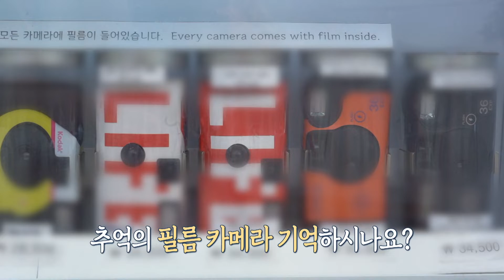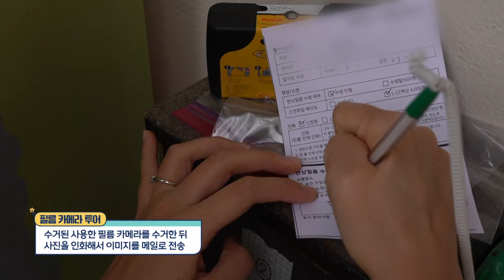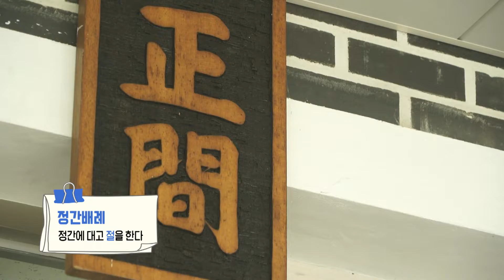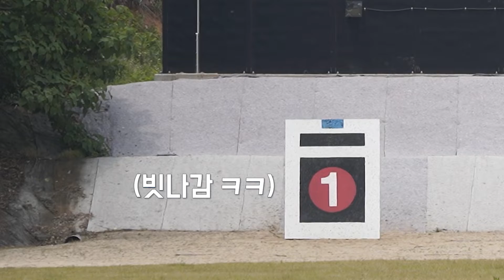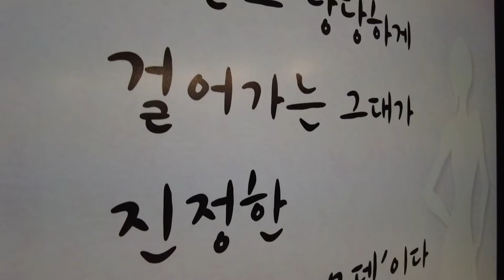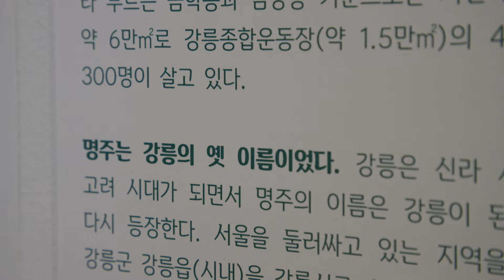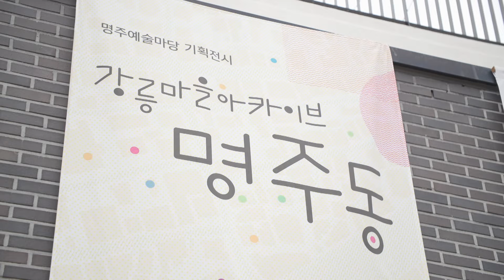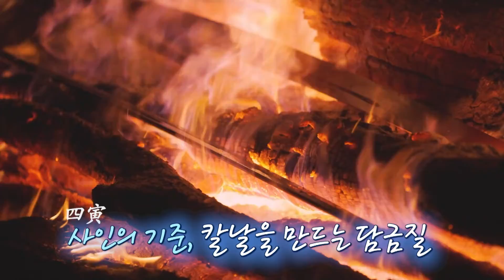전국시대│220628 방송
[타임라인]
00:03 충북 - 충주 골목 감성투어 청춘이라는 이름으로 '낡음의 미학'

09:26 춘천-홍천 궁도를 배우다

17:43 제주-인생 런웨이 시니어모델

25:48 강원영동-강릉 마을 아카이브 명주동

33:59 안동-사인검 장인 이상선